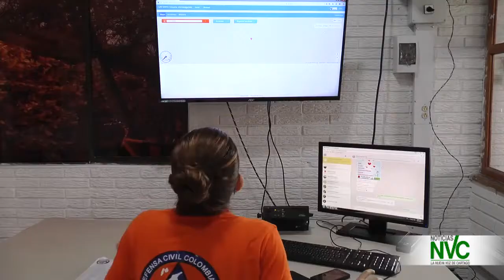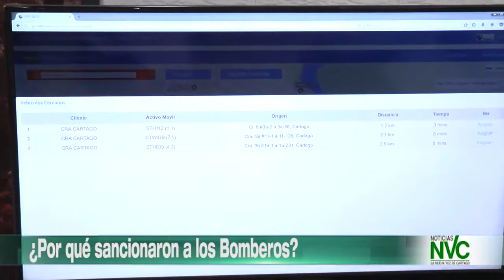Por qué sancionaron a los Bomberos